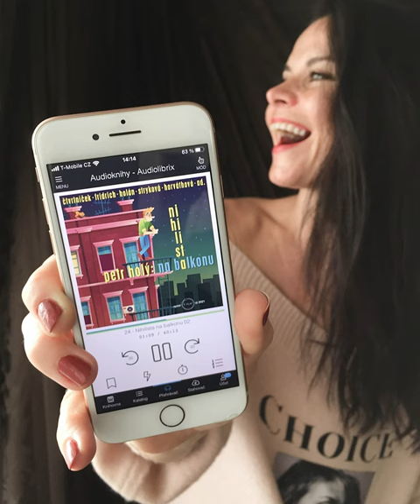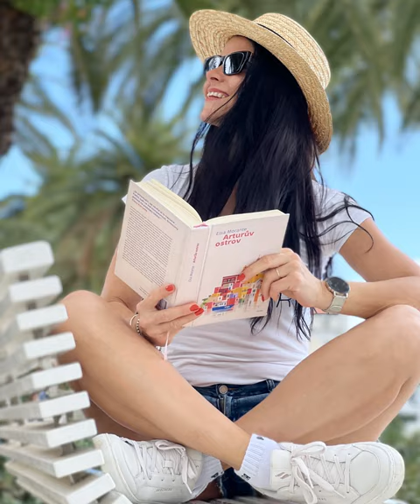Literární podcast Zazie v metru LIVE!, invite 30. 11. 2023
Srdečně vás zveme na třetí ze série literárně-hudebních setkání s autory, spisovateli, básníky a hudebníky v kavárně Únik. Tentokrát půjde o natáčení živého dílu literárního podcastu, jehož hosty budou Petra Klabouchová (novinářka,spisovatelka a manažerka několika rockových skupin, držitelka Ceny Johanna Steinbrenera, autorka úspěšných titulů U severní zdi, Prameny Vltavy, ad.) a Pavla Horáková (držitelka ceny Magnesia Litera 2019, spisovatelka, překladatelka. publicistka a rozhlasová redaktorka, autorka knih Srdce Evropy, Teorie podivnosti ad.). O hudební doprovod se postará Marco Mendess, italský poly-instrumentalista, zpěvák a hudební producent žijící v ČR a známý např. z projektu Rock N Roll Army. Večerem bude provázet autorka podcastu Petra Valterová.